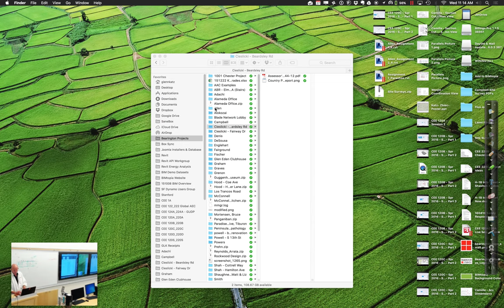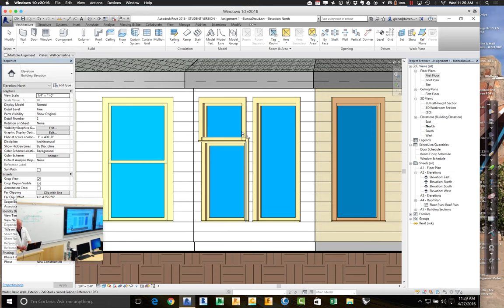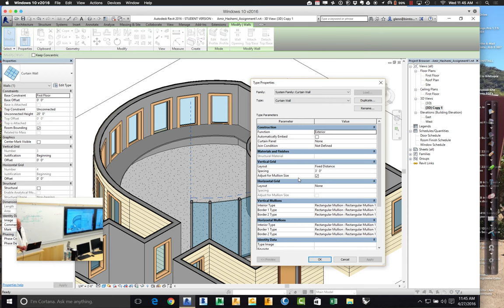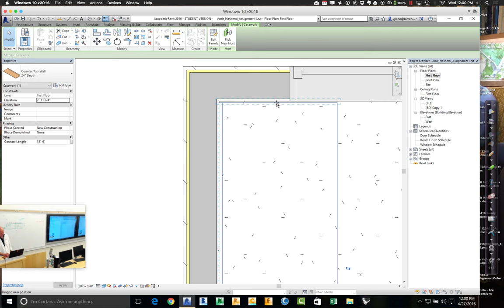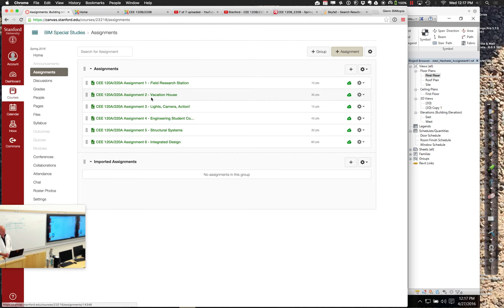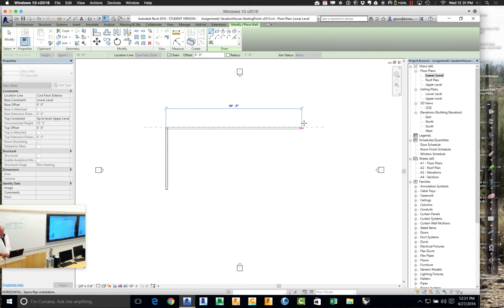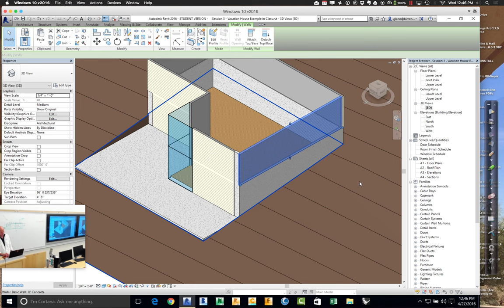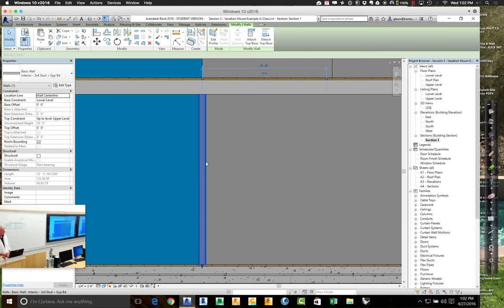CEE 120A Session 3